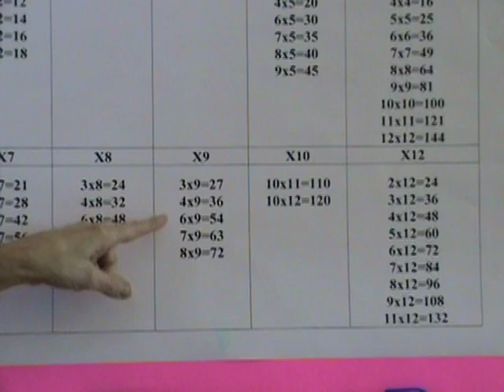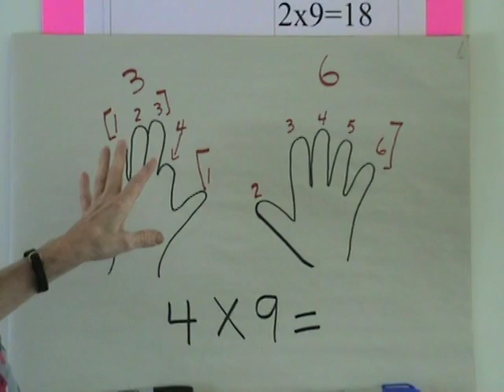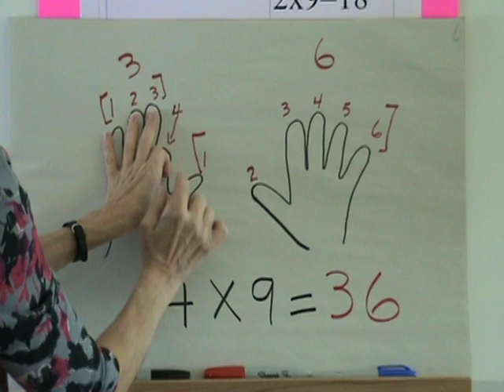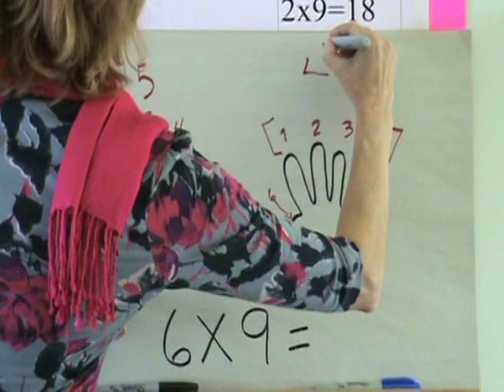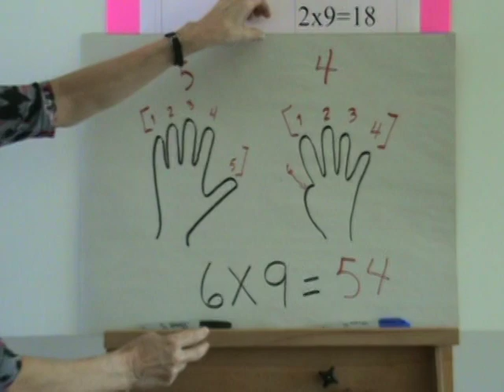Table de multiplication de 9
Marie-Astuces montre des astuces pour apprendre la table de multiplication de 9. Elle le fait avec la technique des deux mains.